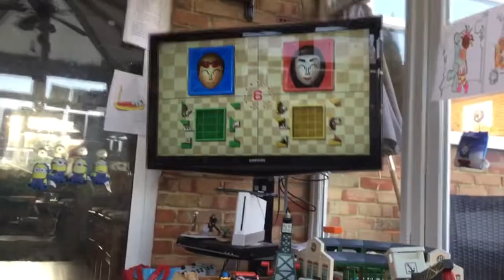"10 9 8 7 6 5 4 3 2 1 Times up" Fan Video